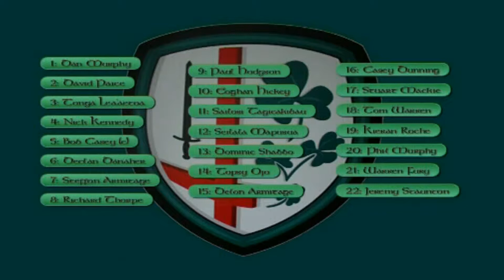Wasps v London Irish, 2007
Wasps 28-14 London Irish, 14/10/07
Try scorer: Delon Armitage
Kicker: Eoghan Hickey

Guinness Premiership